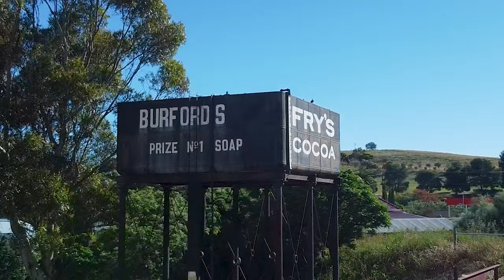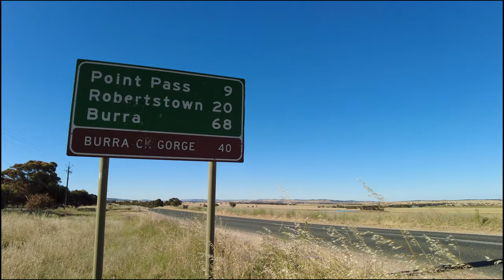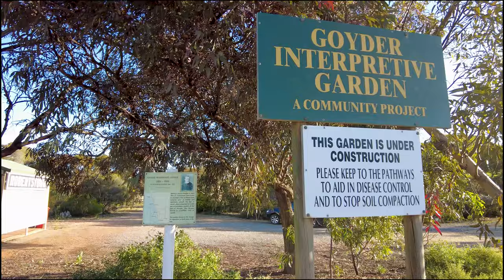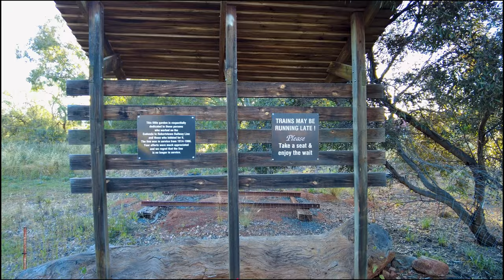Eudunda to Robertstown Line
Let’s explore the route of the old Eudunda to Robertstown railway line.

Opened in 1914, this line branched off the Gawler to Morgan line and ran 21 kilometres through Point Pass to Robertstown. Passenger trains ended in 1965 and the last train was in 1990.